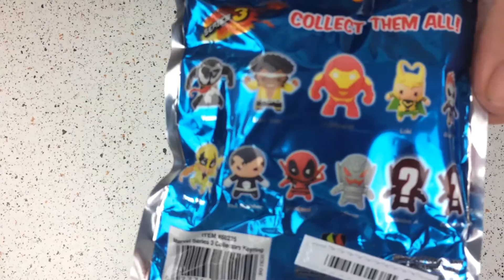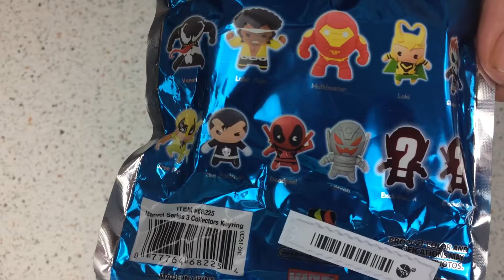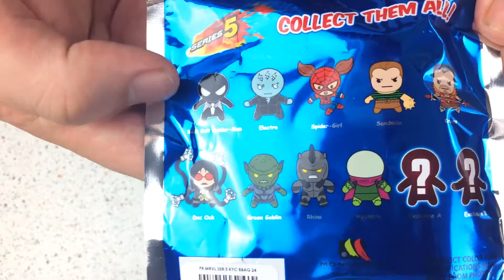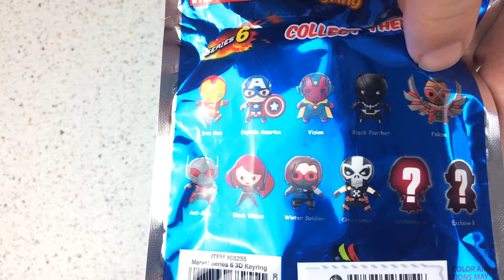Figural Keyring opening - Marvel, Finding Dory, Batman vs Superman | Adults Like Toys Too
Welcome to Paddy and Jo's toy review, an odd ball couple who refuse to grow up.  Join us as we open and review, blind bags, surprise eggs, lego and any other random tatt we can get our hands on.

Expect grumpiness a plenty from Paddy and over excited giddiness from Jo.  We love to find and open anything Disney, DC and Marvel as well as any other random knock off rubbish we can find.

We're currently New Zealand based, so look out for Australasian treasures.